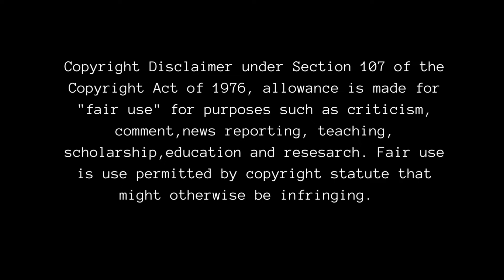Best HINDU TV Shows | TOP 20 Mythological Series to watch | The Good Life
Namaste viewers.
Watch the complete video and know the Top 20 Best Mythological Shows ever presented in Indian Television which includes shows like Ramayan, Mahabharat, Devon ke dev Mahadev,, Radhakrishn, Mahakali and Many More..

All the images are taken from the advanced search result of Google
Let us know your results in the comments.
Love you,
The Good Life